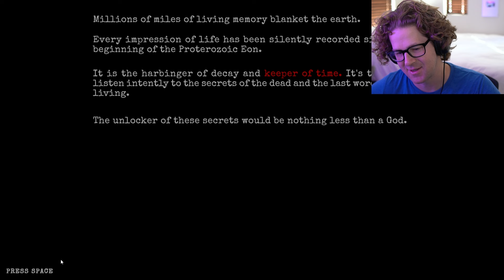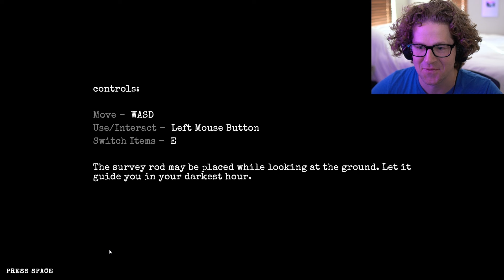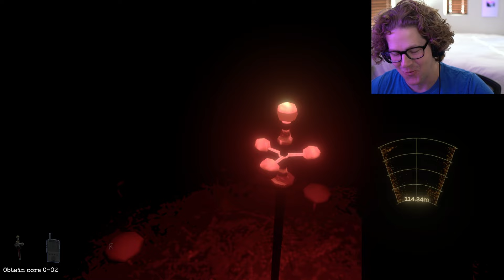THIS MUSHROOM HORROR GAME IS INSANE | Mycelium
About the Game:

"Mycelium" is a first person experimental puzzle horror game, where you search for the key to Godhood hidden among the Earth's most intelligent being. Follow the narrative of an experiment taken too far.